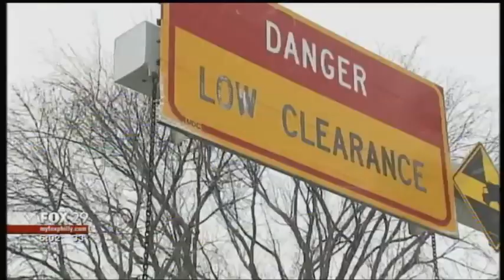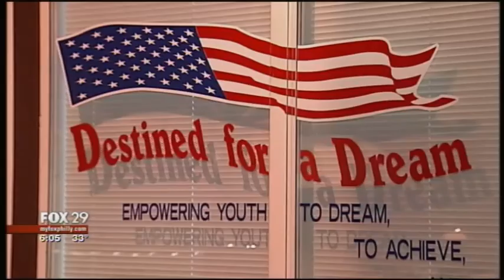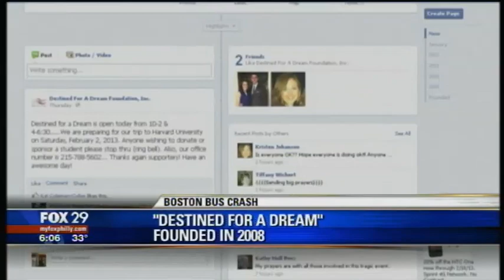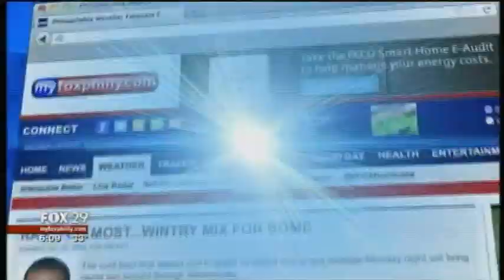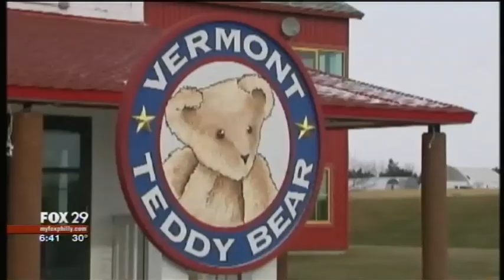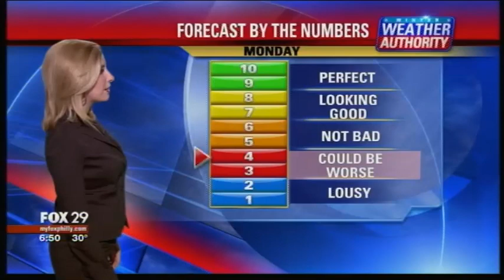Fox 29 News at 6 2/3/13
This is a producing example from a Fox 29 newscast on February 2, 2013.